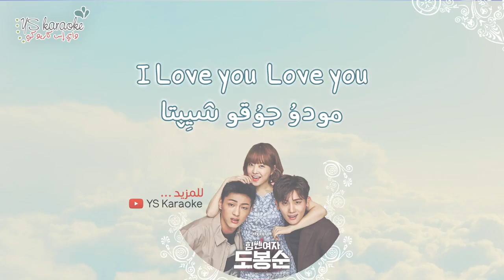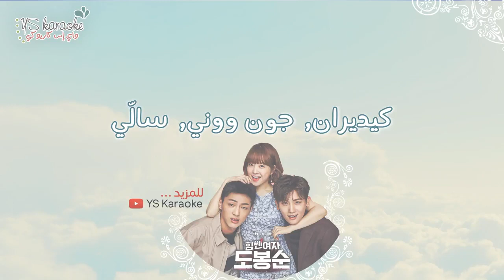(نطق | موسيقى فقط | كاريوكي) Jung Eunji - You're My Garden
Instrumental by: TJ Karaoke